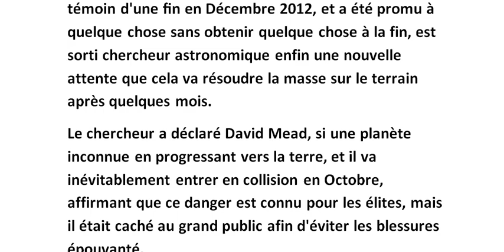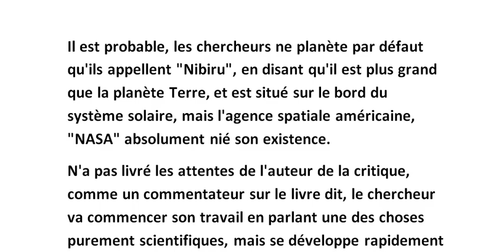Flash info aujourd'hui: Pouvez vous croire à la fin du monde au cours des prochains mois 2021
le dernier pub avant la fin du monde b a,
la fin du monde cinema,
la fin du monde cauet,
la fin du monde calogero,

la fin du monde critique telerama,
la fin du monde camille flammarion,

la fin du monde comment ça va se passer,

ça existe la fin du monde,
quand ça sera la fin du monde,
est ce que ça existe la fin du monde,
la fin de la fin du monde çeviri,
calogero la fin de la fin du monde çeviri,
la fin du monde dolan,

signe de la fin du monde d'apres le coran,
la fin du monde d'après nostradamus film,
signe de la fin du monde d'apres l'islam,
la fin du monde d'après les scientifiques,

la fin du monde en 2016,
la fin du monde en 2012,
la fin du monde est à 7 heures youtube,
la fin du monde en streaming,
la fin du monde est pour quand,
e m6 la fin du monde,
penryn et la fin du monde,
vincent et la fin du monde,

la fin du monde et proche,
la fin du monde et l'islam,
la fin du monde et de l'humanité,
la fin du monde et le dernier homme,
la fin du monde et le retour de jesus christ,
la fin du monde et pour quand,
la fin du monde et le retour de jesus,

7 signes de la fin du monde islam,
7 signe de la fin du monde,
telecharger categorie 7 la fin du monde,
la fin du monde est proche. êtes vous prêts,
en 2100 peut-être la fin du monde,
ce ne peut être que la fin du monde en avançant,
24 heures avant la fin du monde,
2 heures avant la fin du monde,
j ai rever de la fin du monde signification,
j'ai cru a la fin du monde,
si j'étais la fin du monde chanson,
comment j'ai fêté la fin du monde,